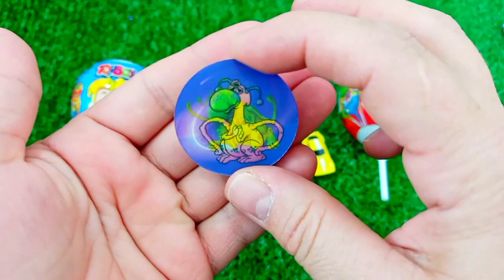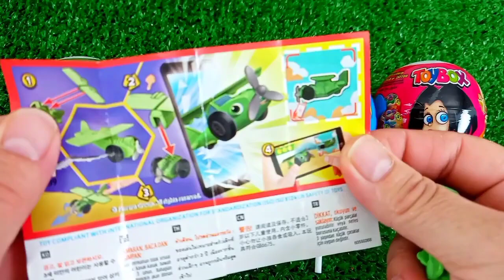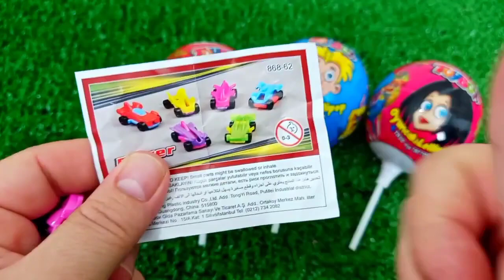ASMR RAINBOW 막대사탕과 과자! 맛있는 무지개 막대사탕ASMR Mukbang 두찜 신메뉴 스팸부대찜닭 먹방 떡볶이 튀김 치즈볼 | HIU